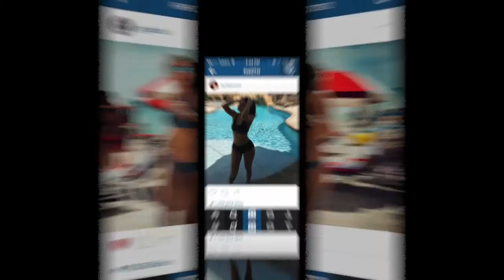What is the 'male gaze'?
What is the male gaze? - Assignment 1